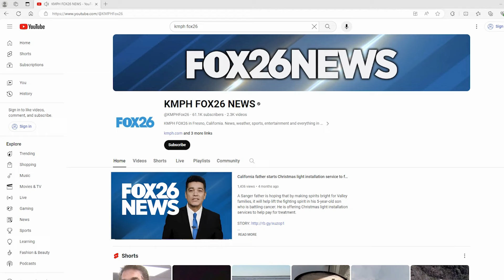16-year-old teen fatally shot in Central California home, family seeking justice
A family in Coalinga, Ca is seeking justice after 16-year-old Julian Andrade was shot and killed while he was playing video games inside his home.